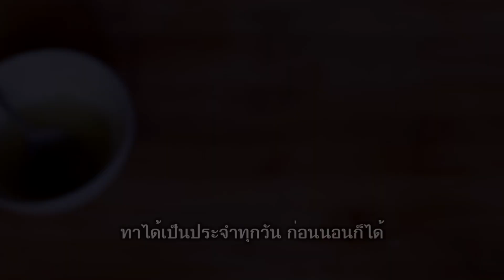เพียงวันละครั้ง ฝ้าหนา กระลึก จุดด่างดำ รอยสิวหาย ได้ผิวขาววิ้งจนเพื่อนทัก ทำเองได้ที่บ้าน